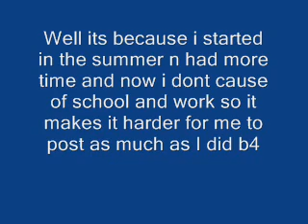INFO!.. read.. please haha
READ HERE ALSO!!!
Ok if u dont want to watch the vid this is what it pretty much says:
That i cant upload as much due to school and work so im thinking about either Quitting or ending my stories because i dont want to keep u guys waiting, dont have so much no more and i i have lost viewers n subscribers...
So thats pretty much what it says.. if i forgot something sorry haha